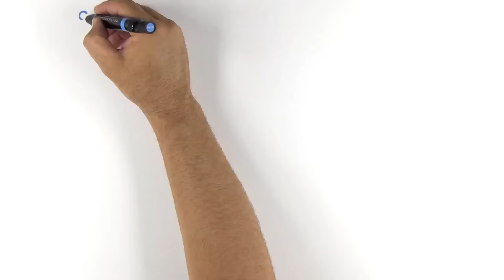Cognitive Processing Therapy for PTSD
Whiteboard video providing an introduction to Cognitive Processing Therapy (CPT) for PTSD.